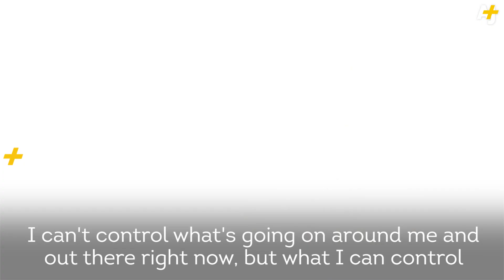Miss USA Contestants Talk Trump Controversy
Contestants in the Miss USA pageant are speaking up about pageant owner Donald Trump's comments on Mexican immigrants. The pageant was dropped by NBC and will be aired on Reelz TV on Sunday, July 12th.